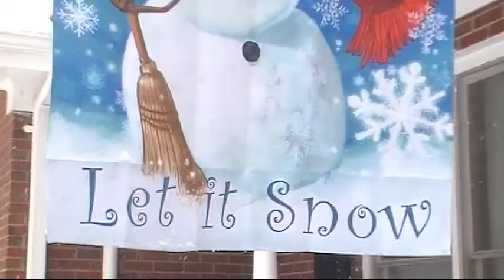This is Happening A Lot More Lately O.o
Some clips are from MArch 2010, the rest are from Dec, 26 2010 :))